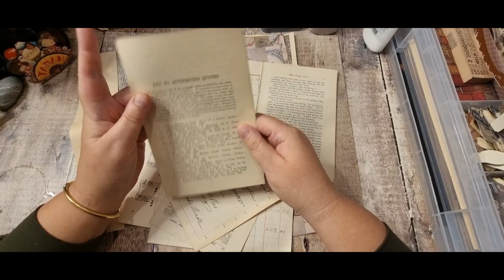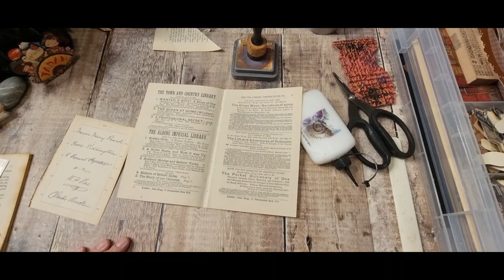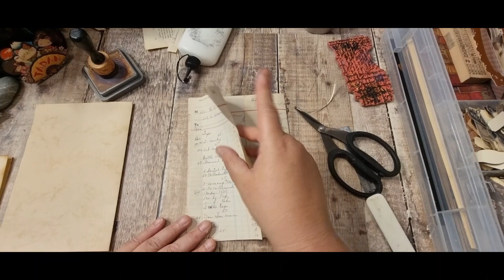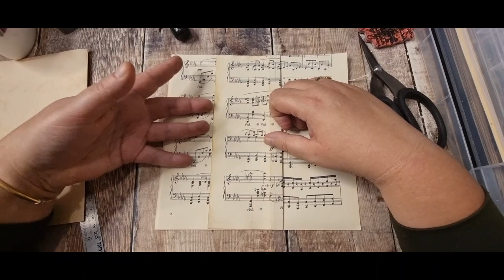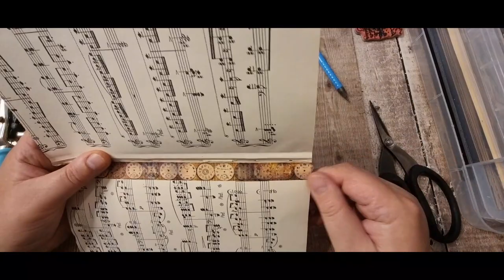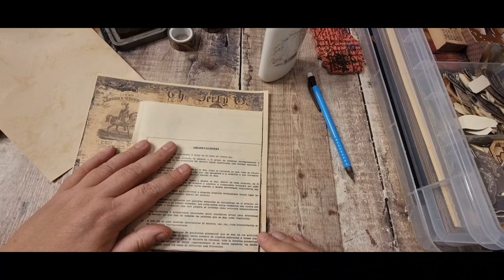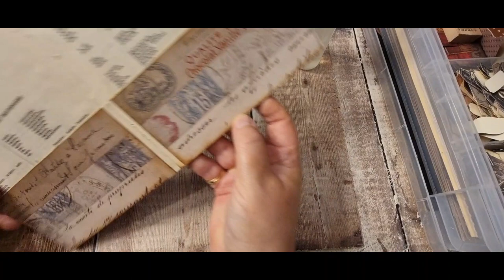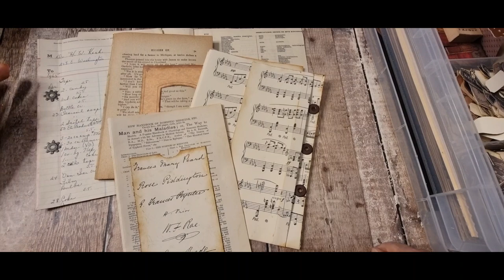INTERESTING JUNK JOURNAL PAGES USING BRADS & EYELETS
Hi here, I'm Tania from Tatty Treasure and thank you for joining me today.
I love all things Nature and  Botanical.

Where you can find lots of free digital images to download and print.

Amazon wish list

Mandy Chilvers (Facebook postcard challenge organizer)